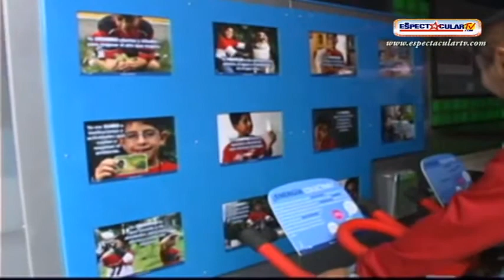MUSEO LABERINTO invita NOCHE ASTRONOMICA OCTUBRE 2017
El Museo Laberinto de las Ciencias y las Artes de San Luis Potosi hace la invitación a su NOCHE ASTRONÓMICA del mes de otcubre del 2017 con el tema CIENCIA Y TECNOLOGÍA En esta noche astronómica tendrá la presentación de la película "Conny Plank: The potential of noise" en colaboración con el Centro Cultural Alemán de San Luis Potosí y la Cineteca Alameda. Y lo mejor de todo es que contaremos con la presencia de: Michael Rother, Hans Lampe y Franz Bargmann. Además, presentaremos las propuestas de la Feria de ciencia y tecnología, observaremos a la Luna y Saturno y podrás disfrutar de la nueva exposición temporal "Bienestar y economía: tan claro como el agua" del MIDE, Museo Interactivo de Economía. Y en la música tendremos "Universum Flamenco" presentado por Akaīs Chindos Producciones by RAS Arte & Cultura SA de CV Akais Chindos. Para más información vista ENTRADA SOLO 20 PESOS